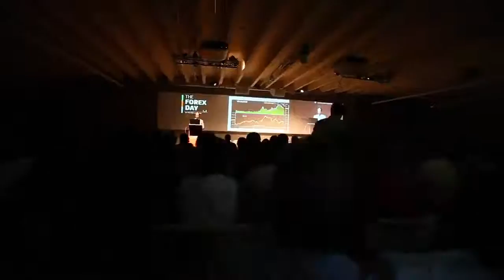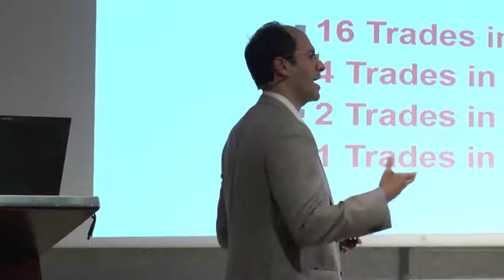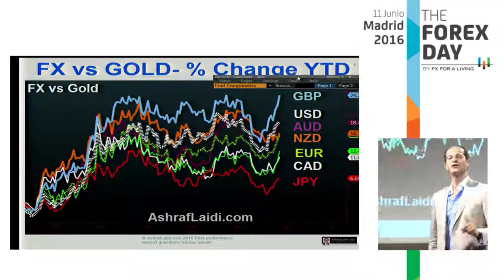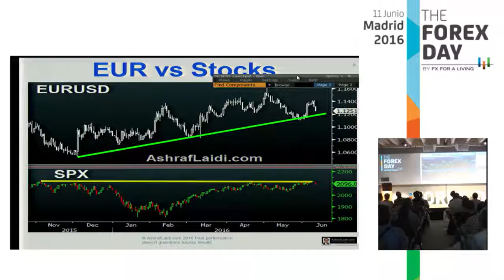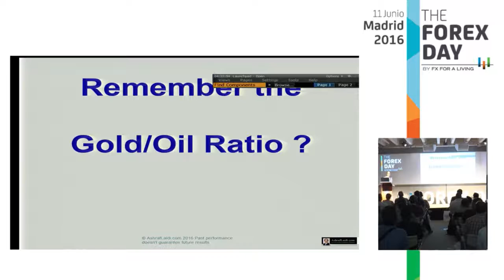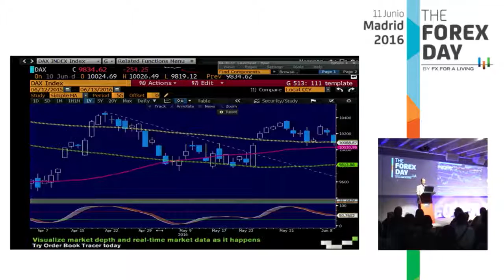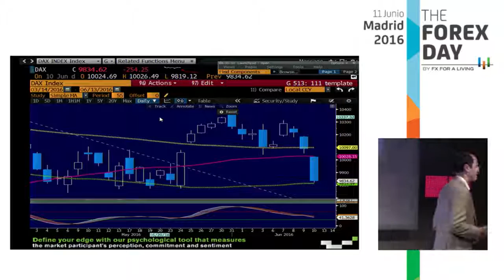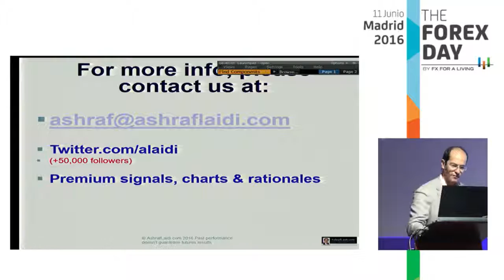Ashraf Laidi, Dynamic Intermarket FX Trading - Forex Day 2017